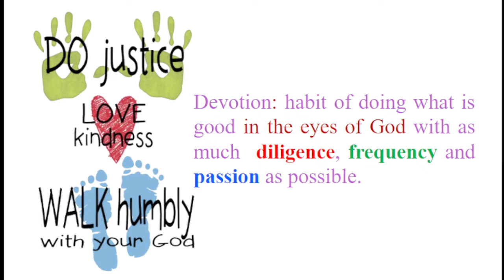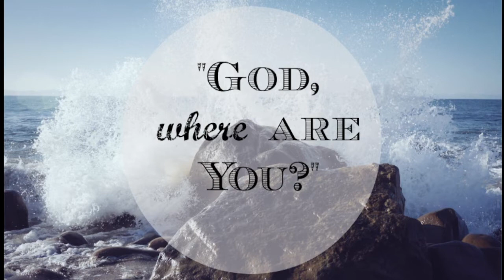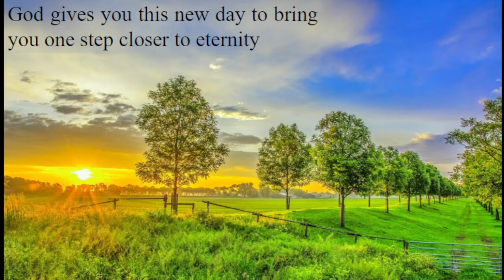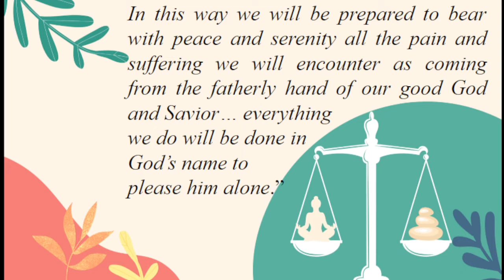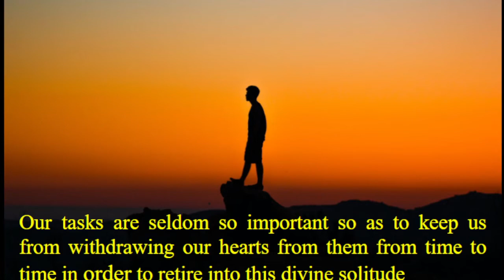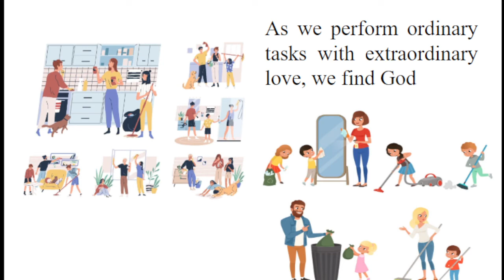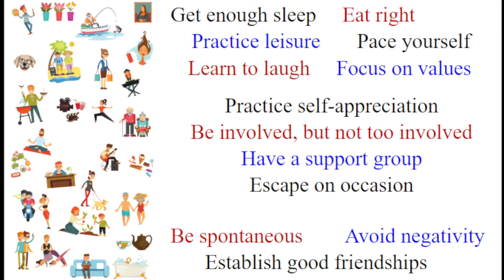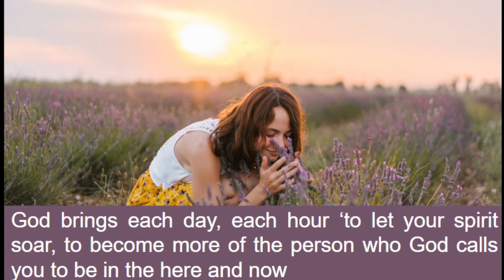Reflection for The Year of SFS- 3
Session III - Everyday with God